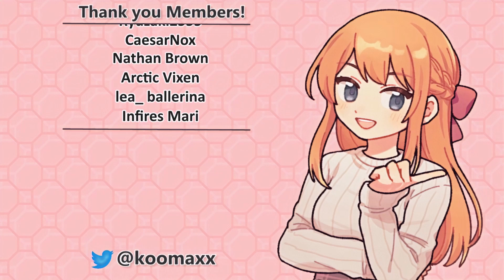WEIRDEST 'Would You Rather' My Hero Academia Questions!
⌂ Thank you to Rixile for guest starring in this episode, go check out his channel

⌂ MY EQUIPMENT: ⌂
⌂ Capture Card